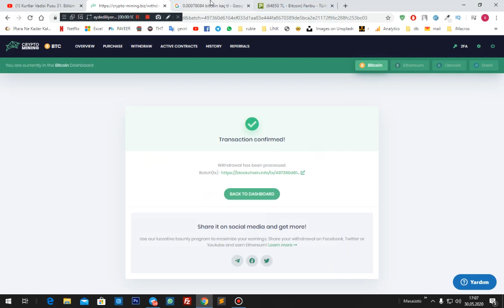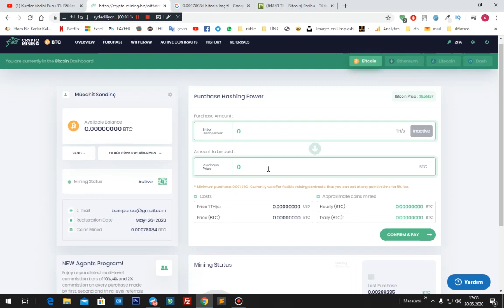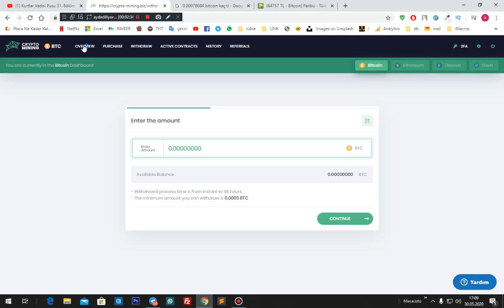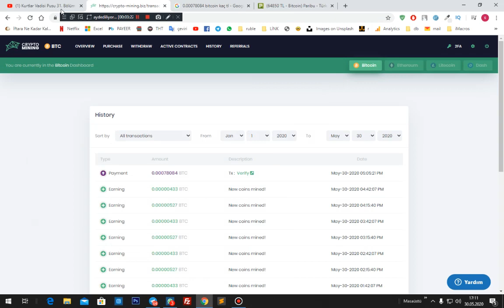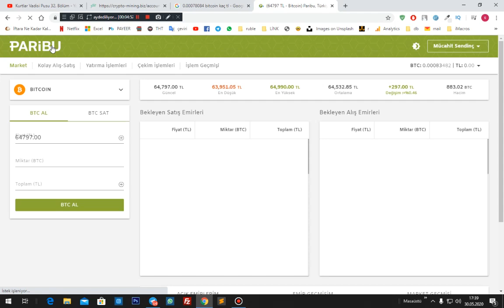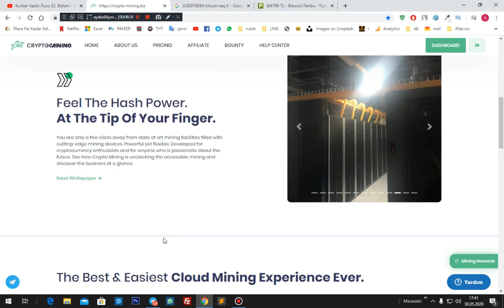4 GÜNDE 50TL KANITI - EFSANE BİTCOİN MADENCİLİĞİ ÖDEME KANITI - Para Kazanma #9